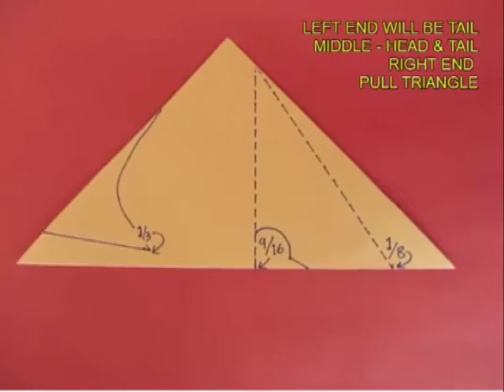Aero Bird | Telugu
This wonderful bird can be cut and folded from a piece of paper. The bird looks very elegant. You hold its neck with one hand and then as you pull the triangular tab the bird will flap its wings. This work was supported by IUCAA and Tata Trust. This film was made by Ashok Rupner TATA Trust: Education is one of the key focus areas for Tata Trusts, aiming towards enabling access of quality education to the underprivileged population in India. To facilitate quality in teaching and learning of Science education through workshops, capacity building and resource creation, Tata Trusts have been supporting Muktangan Vigyan Shodhika (MVS), IUCAA's Children’s Science Centre, since inception. To know more about other initiatives of Tata Trusts, please